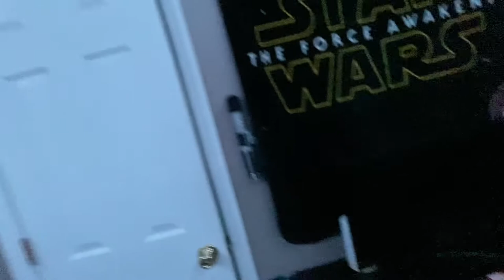Roy Baker’s Recovery Checkup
yet another follow up of Kyle Hamsamich and the wreck he left behind